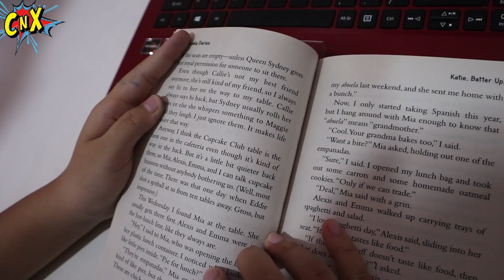CHIARA JATUH DARI SEPEDA, TANGAN LUKA SAKIT, UNTUNG ADA PAPA !! CnX Adventurers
Waduh gawat Chiara jatuh dari sepeda dan tangannya luka,gara-gara apa ya?